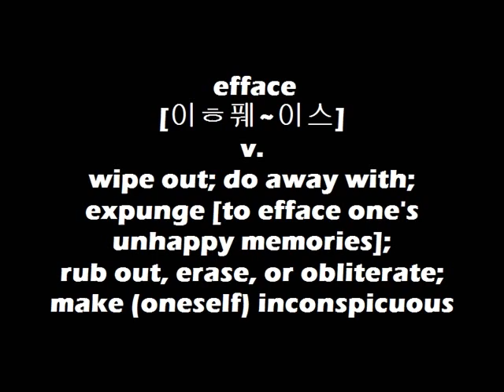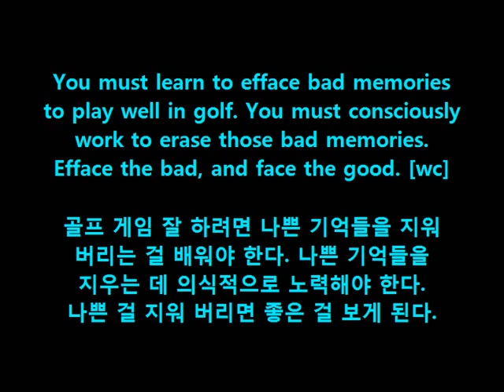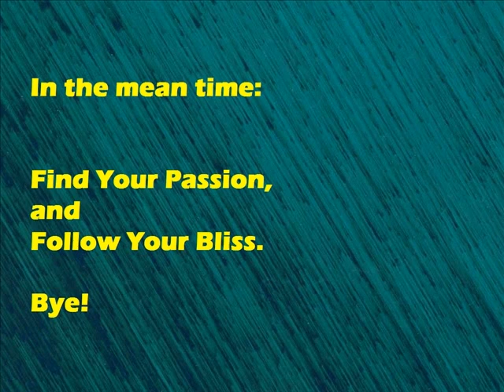Dr. Choi's WordBank [efface]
Cheers!
OM~

You must learn to efface bad memories
to play well in golf. You must consciously
work to erase those bad memories.
Efface the bad, and face the good. [wc]

골프 게임 잘 하려면 나쁜 기억들을 지워
버리는 걸 배워야 한다. 나쁜 기억들을
지우는 데 의식적으로 노력해야 한다.
나쁜 걸 지워 버리면 좋은 걸 보게 된다.